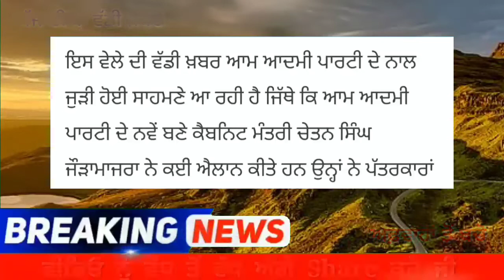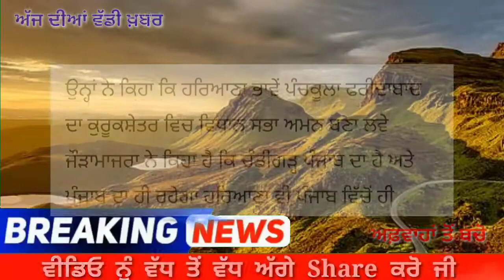CM ਭਗਵੰਤ ਮਾਨ ਦੇ ਨਵੇਂ ਕੈਬਿਨਟ ਮੰਤਰੀ ਨੇ ਚੇਤਨ ਸਿੰਘ ਜੋੜਾਮਾਜਰਾ ਨੇ ਠੋਕਕੇ ਕਰਤਾ ਐਲਾਨ